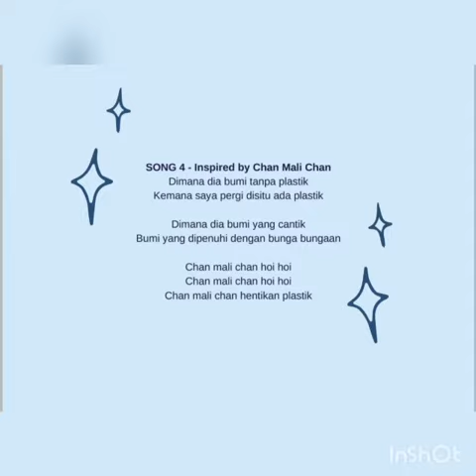PANDEMIC PLASTIC RUSH- VOICE OUT!